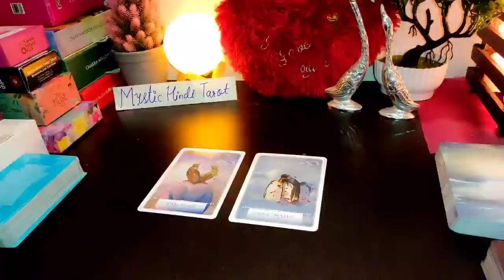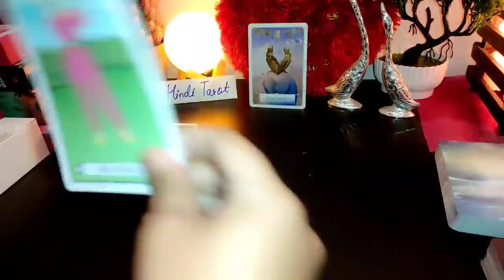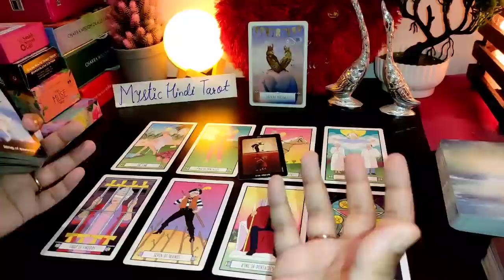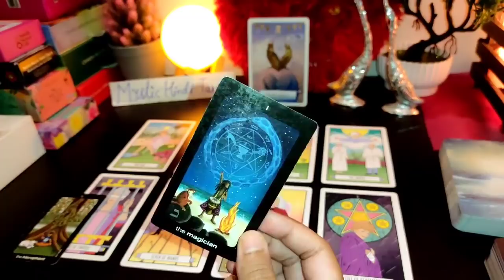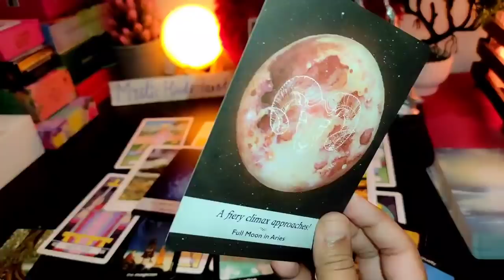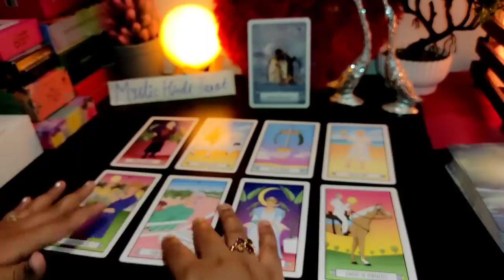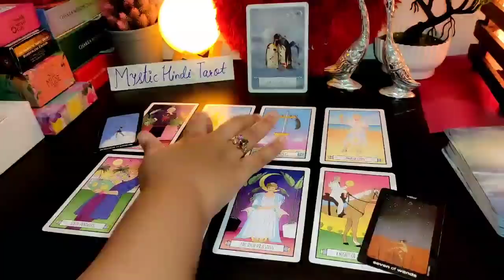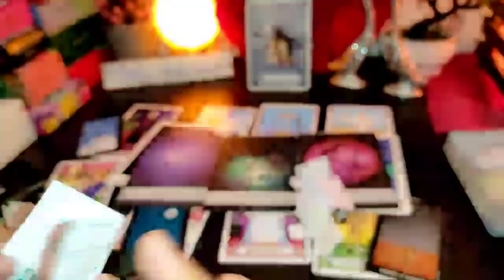💚 WO KABTAK AAPSE DUR RAHENGE? PICK A CARD HINDI TAROT READING - TIMELESS READING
🧡 TIMESTAMPS 🧡

MEDITATE ON CARDS - 0:40

CARD 1 (LOYAL HEART) - 1:00

CARD 2 (SOULMATES) - 16:04

🔶 DECKS USED-

Smith Waite Borderless Tarot

The Angel Tarot:

Magical Tarot

FAIRY TAROT

WISDOM CHAKRA ORACLE CARDA (USED FOR PICK A CARD)-

 (NOT FREE) -